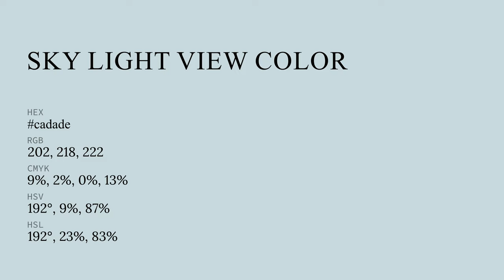Sky Light View color cadade hex color - Blue color - Warm color cadade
What color is Sky Light View ? cadade hex color - Blue color - Warm color cadade

Hex cadade Color Code is also known as Sky Light View color.

Hex cadade Color code in RGB color code model is created after adding 79.22% red color, 85.49% green color and 87.06% blue color.
Hex cadade Color code in CMYK color (process color) code model is generated after subtraction of 9% cyan, 1% magenta, 0% yellow and 12% black.